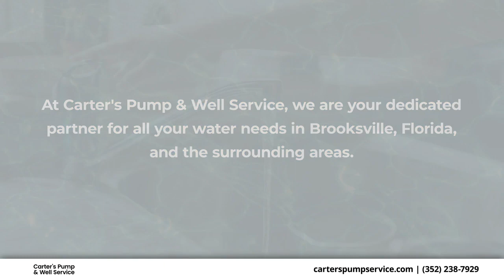Carter's Pump & Well Service Brooksville Florida 34601